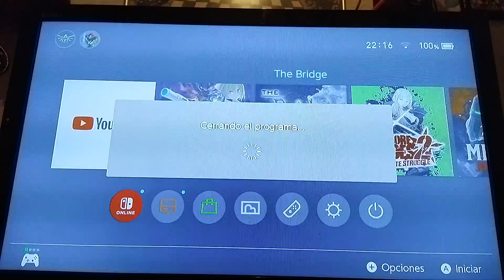the Bridge game play prt.2